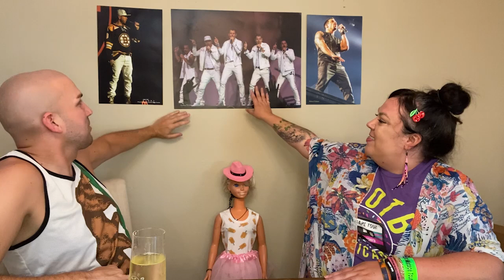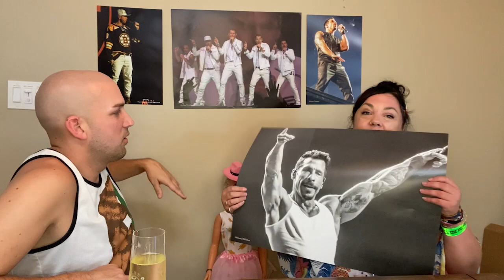Mixtape Tour 2022 - Top 5 Looks - New Kids On The Block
You want to know what's hot? We'll tell you... New Kids On The F**king Block, that's what. Check out these top hottest looks donned by some grade A booties. You can thank us later. :)

No More Games Radio - Stop, Collaborate, and Listen on Spotify